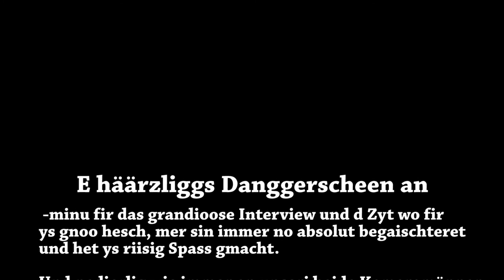KanniBâle Fasnachtskalender 2022, Video Interview mit -minu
Schlag auf Schlag geht es weiter mit dem nächsten Türchen von unserem Fasnachtskalender 2022. Heute besuchen wir unser Basler Stadtoriginal
-minu in seinem Weihnachtshaus und tauchen ein in -minus bewegtes Leben.

Wir wünschen Euch ganz viel Spass beim zuhören und schmunzeln und bedanken uns ganz herzlich bei -minu für das grandiose Interview und die Zeit, die er uns geschenkt hat. Ein grosses "Dankeschön" an unsere beiden Kameramänner, Pascal Eigenmann und Cyrill Stehlin von der Wagenclique "Basler Gwäggi", Ihr habt das wie immer ganz toll gemacht :-)

Das Video Interview ist in Mundart (Baseldeutsch) aufgenommen worden.

Den ganzen "Fasilender" gibt es wie immer auf:
und auf "Fasiländer 2022" klicken